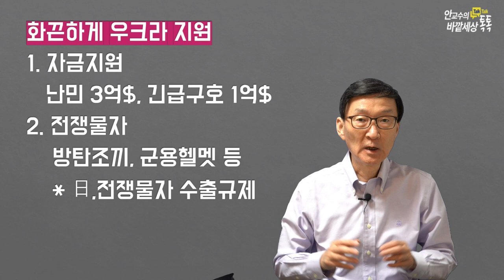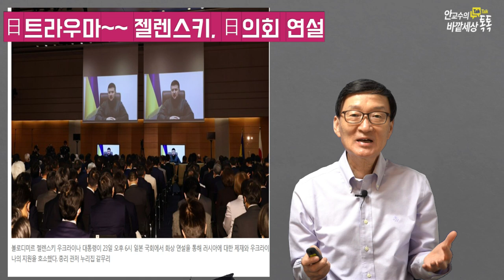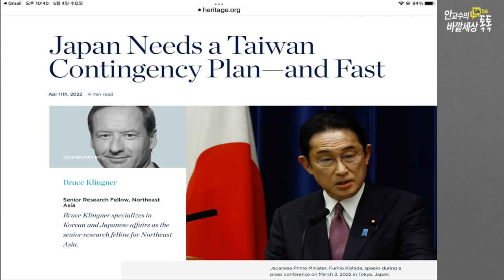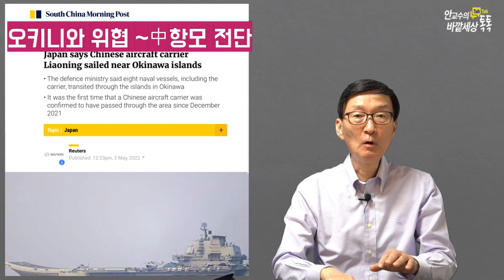日의'우크라'위기열풍!완전히헛물~켠親러시아정책!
재미있는지식tv#우크라이나#난민#일본#